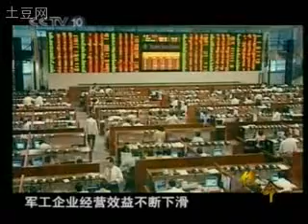中国国防科技和武器纪录片_使命_4-2 / China military technology documentary _ Part4-2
该片由总装备部政治部与中央电视台联合摄制。全片以新中国成立60年来国防科技和武器装备建设波澜壮阔的发展历程为主线，集中展现了中国特色武器装备的辉煌与壮丽，大力讴歌了两弹一星精神和载人航天精神，突出反映了新世纪新阶段国防科技和武器装备发展在有效履行我军历史使命中发挥的重要作用。
     全片分为《历史抉择》、《艰难腾飞》、《世纪跨越》、《神圣责任》4集，生动再现了以钱学森、朱光亚等两弹一星功勋科学家为代表的广大科技人员和部队官兵自力更生、励精图治的奋斗精神，展示了以歼-10飞机、新一代主战坦克、中华神盾导弹驱逐舰、预警机等为代表的新型武器装备研究历程，片中许多文献资料为首次对外公开。
China military technology development documentary film . lots of top secret documents are first time show  to public.